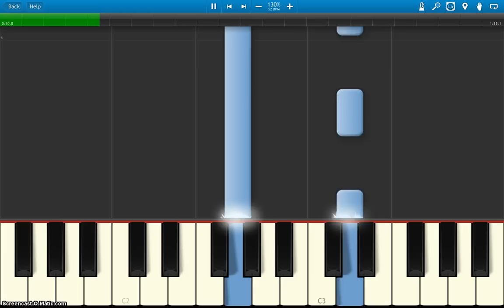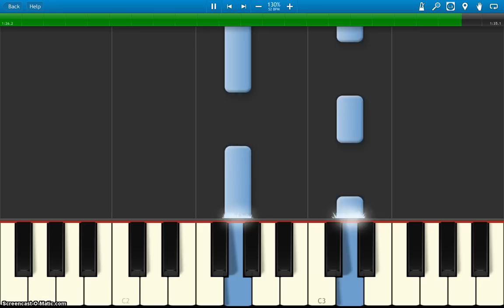Level 3 Forrest Gump "Feather theme" (left hand)